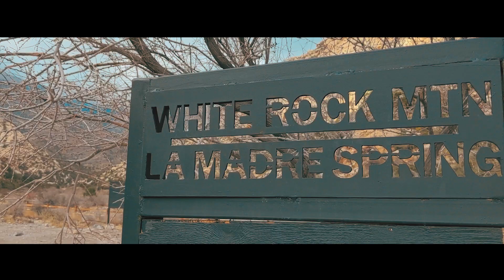GoPro Max Cinematic - Red Rock Canyon - Travel Video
Was traveling in US for 12 days, the last stop was the red rock canyon, so happy I bought GoPro Max before my traveling, totally fell in love with this little camera.

My Camera:
Sony a7c Mirrorless Camera
DJI Pocket 2
DJI osmo Pocket
DJI Mavic Air 2
Gopro Hero 9 black
GoPro Hero 8 black
GoPro Max
My Lens:
Sony FE 28-60mm F4-5.6 Full-Frame Compact Zoom Lens
Sony FE 20mm F1.8 G Full-Frame Ultra-Wide Angle G Lens
Sony E-mount FE 24mm F1.4 GM Full Frame Wide-angle Lens
My ND filter:
K&F Concept 67mm Slim Variable ND2-ND400 Filter
K&F Concept 67mm Slim Variable ND2-ND32 Filter
DJI Mavic Air 2 ND filter
DJI osmo Pocket and Pocket 2 ND filter
My Accessories:
YC Onion Teleprompter
YC Onion motorized slider
Wacom Intuos Pro Digital Graphic Drawing Tablet
Andoer Tripod Ball Head
FOTOBETTER Mini Ball Head
TARION Genuine Leather Camera Shoulder Neck Strap
Toshiba Canvio Flex 4TB Portable External Hard Drive
Drone and Quadcopter Landing Pad
My Microphone:
BOYA MM1 Shotgun Video Microphone
Rode VideoMicro Compact On-Camera Microphone
SYNCO MIC-D2 shotgun microphone
Blue Yeti USB Microphone - Silver Edition
My Gimbal:
Zhiyun Crane M2 3-Axis Gimbal